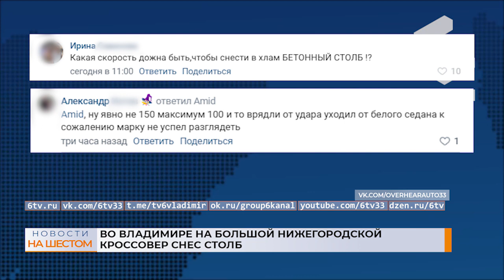Во Владимире на Большой Нижегородской кроссовер снес столб